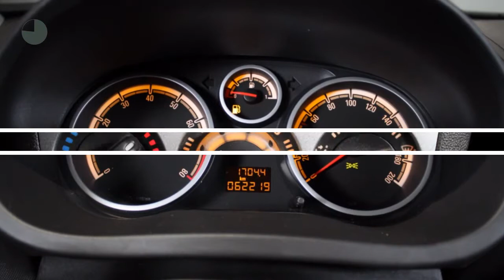Opel Corsa 1.2 ECOFLEX DESIGN EDITION LPG